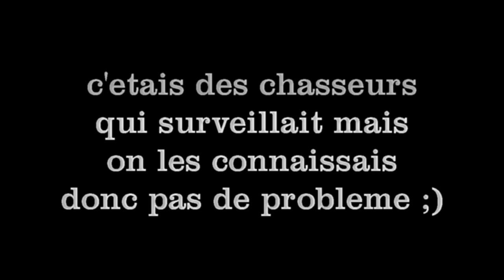hard enduro avec un ktm 300 exc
ma ktm 125 exc 2009 :

kit deco red bull

outils pour les vidéos :

camera go pro hero 4 silver
pinacle studio 21
micro boya ml 20